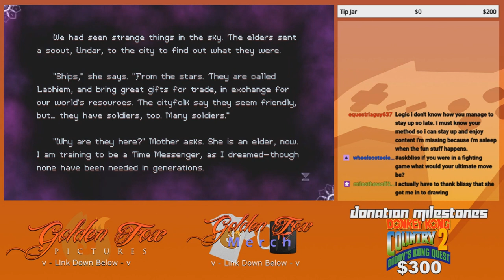MythPony SQUEES! - GoldenFox Plays Timespinner Pt. 3